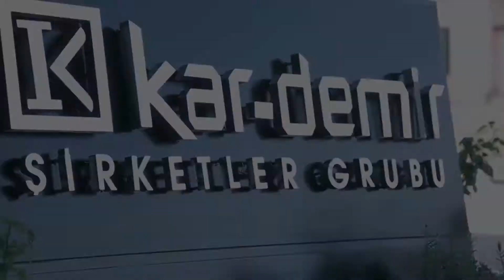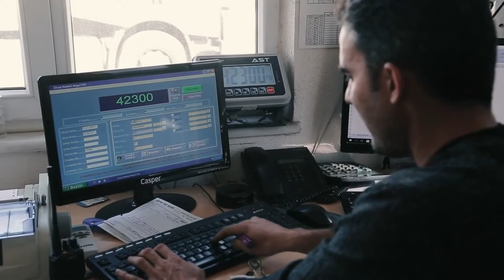Kardemir Haddecilik Anadolu'nun İlk 500'ünde Türkiye Sıralamasında 94.